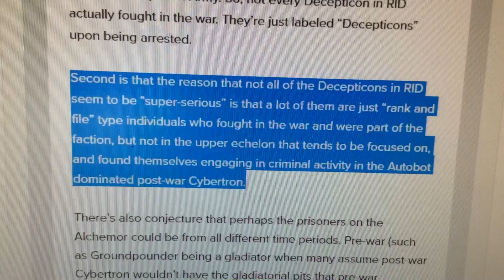Skeezy Jeezy's second theory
Here is his second theory